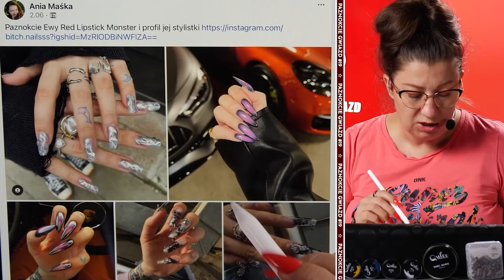Jakie paznokcie nosi RED LIPSTICK MONSTER?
Witajcie w kolejnym odcinku serii "Edyta vs paznokcie gwiazd"! Dziś razem z Edytą Kruczak przyjrzymy się najnowszym trendom w stylizacji paznokci, które nosi Ewa, znana jako Red Lipstick Monster. Zobaczymy, jakie ciekawe wzory i efekty Ewa wybrała i co czyni je tak wyjątkowymi.

Edyta podzieli się swoimi spostrzeżeniami na temat wypukłych zdobień, klasycznych kształtów, jak migdały oraz modnych efektów, takich jak ombre i glaze. Będziemy analizować nie tylko wygląd paznokci, ale również ich budowę oraz techniki stosowane w stylizacji.

Czy zdobienia z wypukłymi elementami są hitem czy może nieco kontrowersyjne? Jakie paznokcie nosi Ewa i czy jej wybory są zgodne z panującymi trendami? Zostańcie z nami, aby dowiedzieć się więcej o tych inspirujących stylizacjach!

Sprawdźcie, które mocne akcenty oraz subtelne detale sprawiają, że paznokcie Ewy przyciągają uwagę. Dołączcie do rozmowy w komentarzach i podzielcie się swoimi ulubionymi trendami paznokciowymi!

Opis, tytuł, miniaturka testowo wygenerowana za pomocą AI.

💅Skorzystaj z bezpłatnych niespodzianek:
🎥 Chcesz...